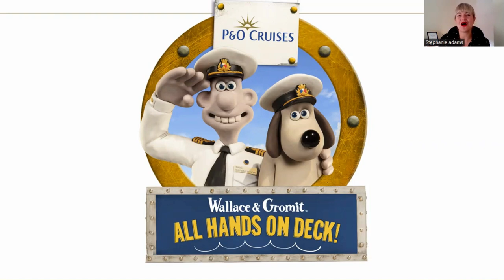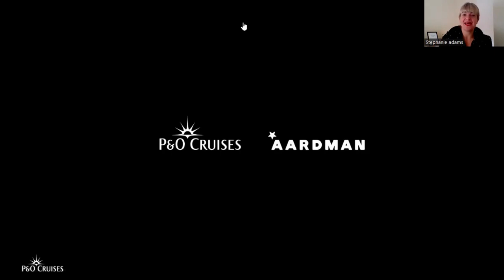Entertainment on board Arvia - Webinar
You will want to hear all about the amazing entertainment on board our newest ship: Arvia! Watch our Training Manager, Steph Adams talk you through the incredible entertainment options for your customers sailing on board our sunshine ship.